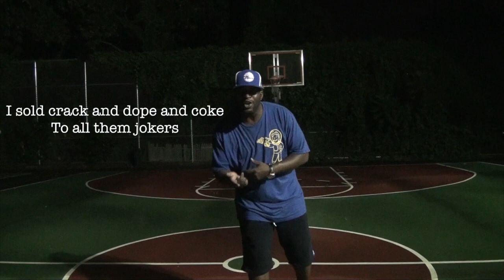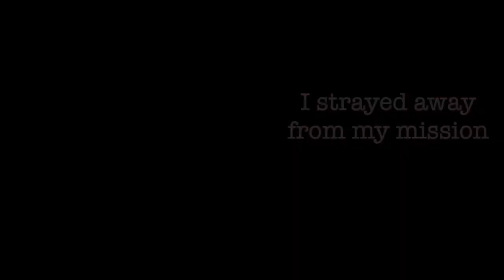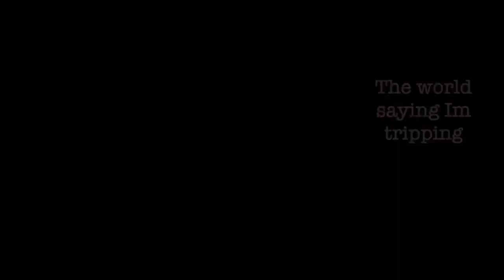It Will Get Easier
This video is about It Will Get Easier